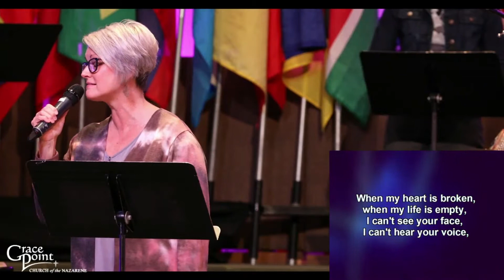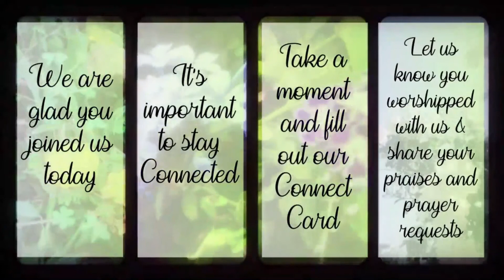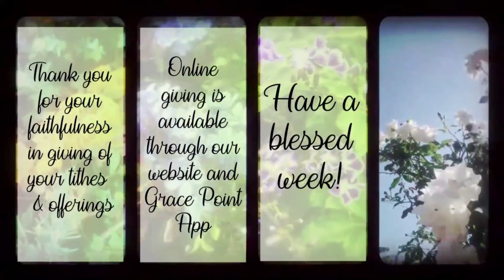What You Say Matters John 3:1-12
Fort Wayne Grace Point church of the Nazarene Sunday Morning Worship 03.
21.2021